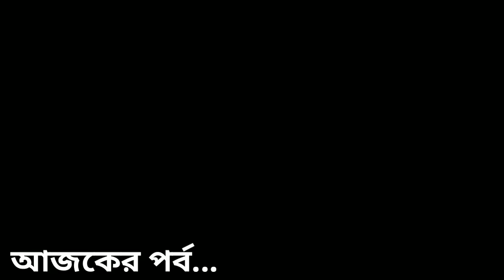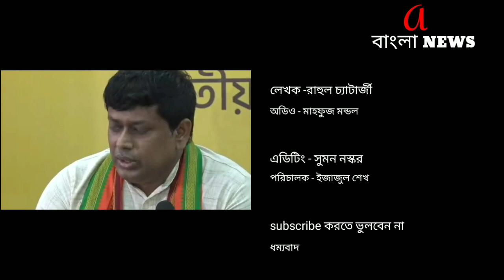গরুর দুধ থেকে সোনা বেরোবে না, আমি বের করে ছাড়বো | dilip ghosh | gold in cow milk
dilip ghosh
 dilip ghosh speech
 dilip ghosh interview
 dilip ghosh news
dilip ghosh funny speech
 dilip ghosh speech today
 dilip ghosh monalisa
 dilip ghosh mukul roy
 dilip ghosh latest news
dilip ghosh vs monalisa
Bhabanipur by election